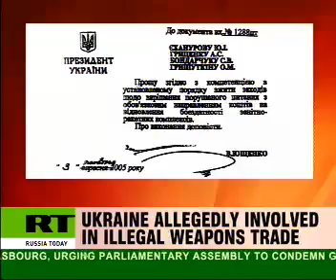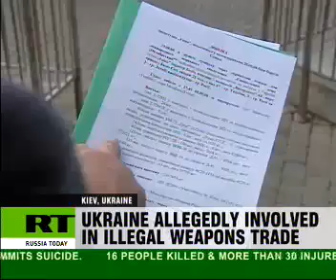Ukraine involved in illegal arms trade